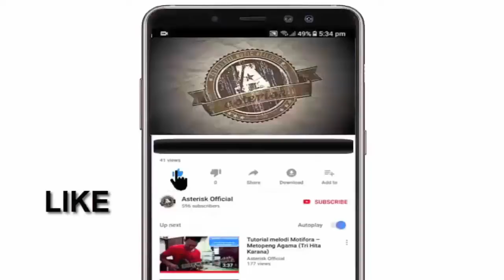Tutorial melodi Lolot - Cek Cek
Tuning : Standart

Jangan lupa untuk meninggalkan jejak berupa like dan komentar.